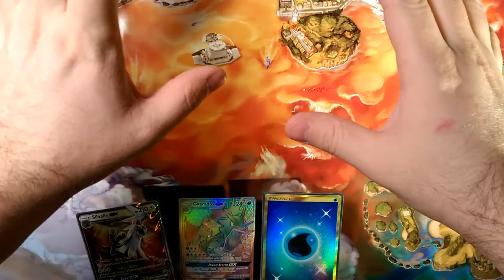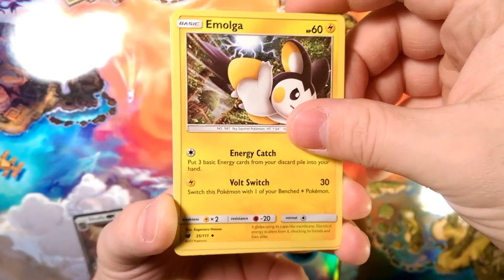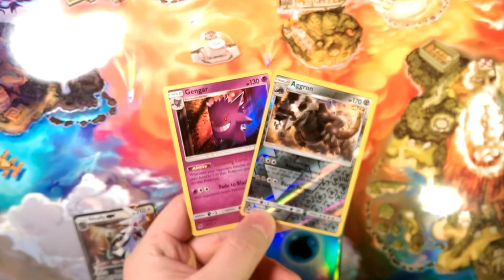Crimson countdown #20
Alola Dapper fans, DapperDraby here with you today to bring you another Pokémon crimson countdown. Late but still good as ever.Sorry I missed the schedule. Here it is now.